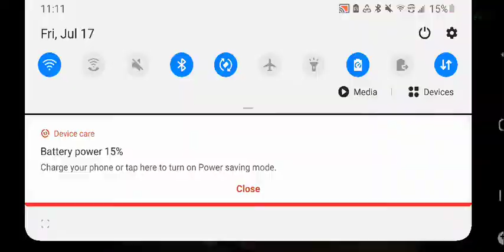Def Jam Fight for NY Crack and Cruz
Crack and Cruz are at it face to face in a two venue battle at the Gauntlet and The Foundation!